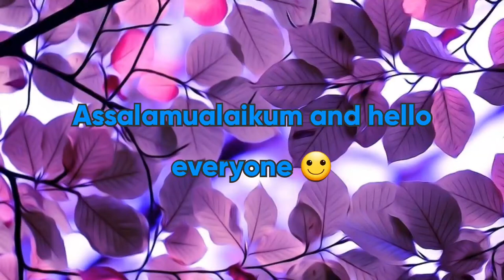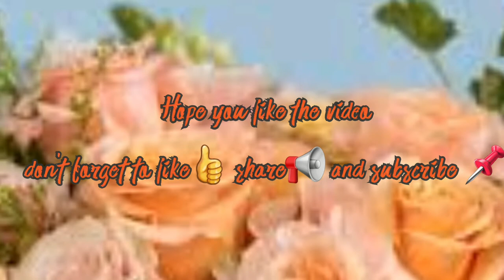DIY/How to make flower vase/Best from waste 😍😍😍